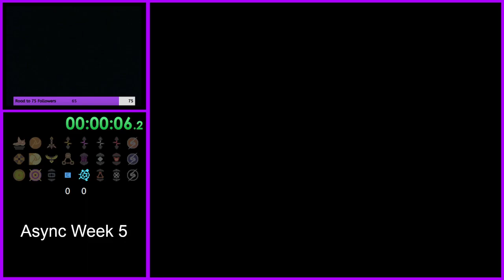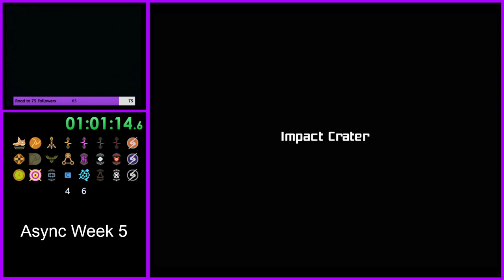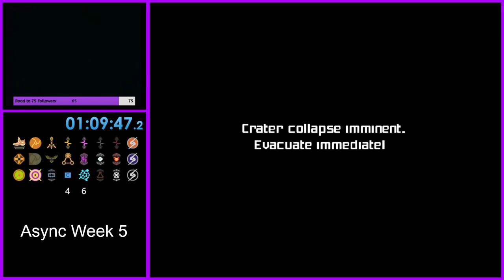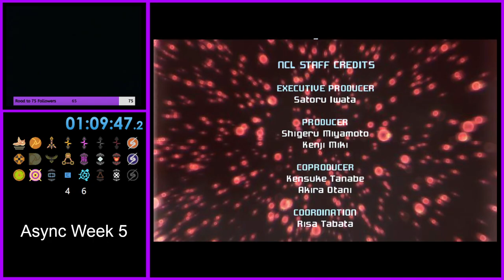Prime Weekly Async (#5)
forgot to hit record, so title screen is missing.